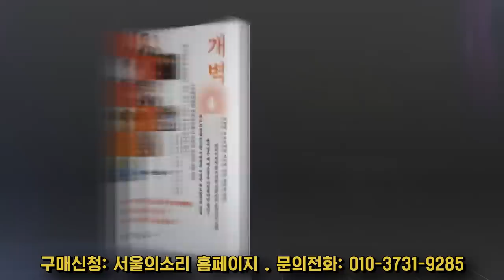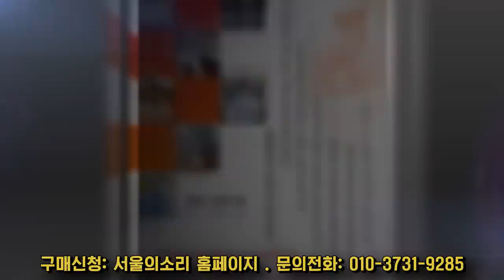양산 시민이 전화 왔어요! “정말 고맙다!” 안정권에게 1억 손배소 오늘 바로 들어간다!